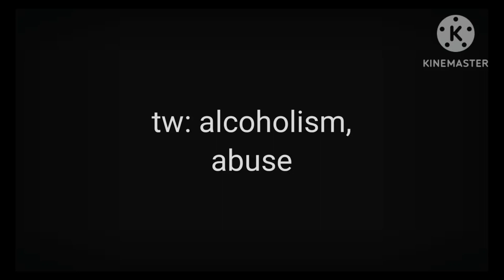John takes younger Dylan, hunting // Morel Oral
I need views bc this is my favourite video rn 💪